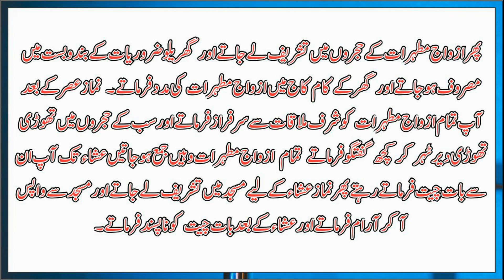The daily routine of Hazrat Muhammad ﷺ | Hazrat Muhammad ﷺ kay rooz kay mamolat |Shan Azam Official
we created this channel for Urdu stories and Urdu poetry keep like comment and shere our videos and keep support us keep subscribe and shere our channel to become Shan Azam family
thanks you Soo much guys.

thanks so much keep loving and keep supporting us